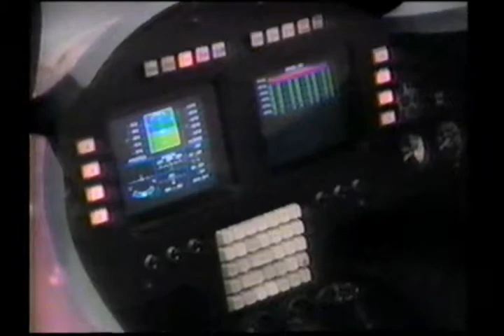Entrevue: Le Skycar pour 1992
Petite entrevue sur le Skycar avec le concepteur de l'auto-volante Paul Moller.